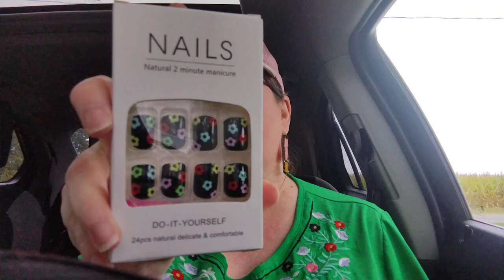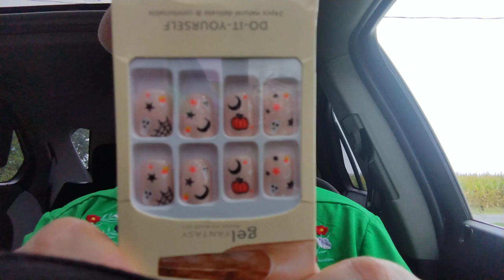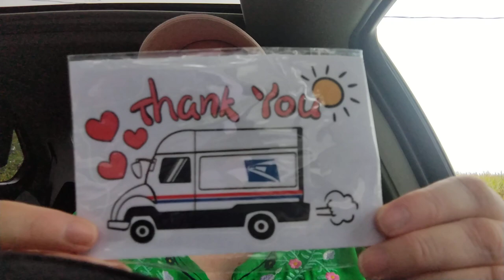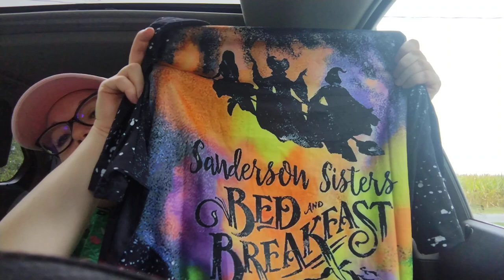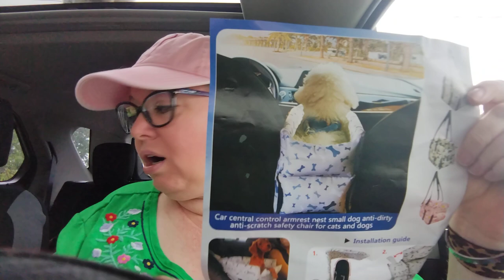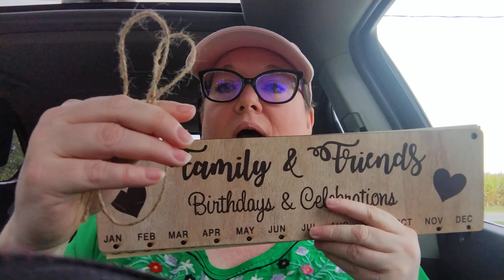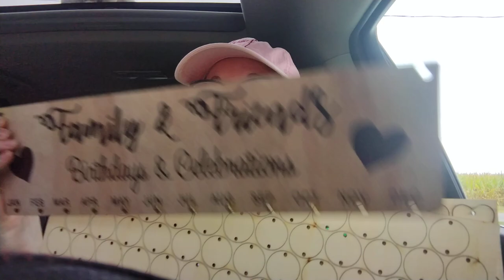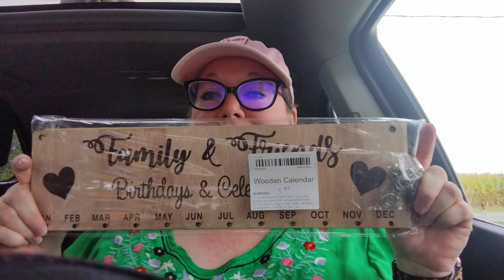Five Temu Hauls in one!! 9/03/23